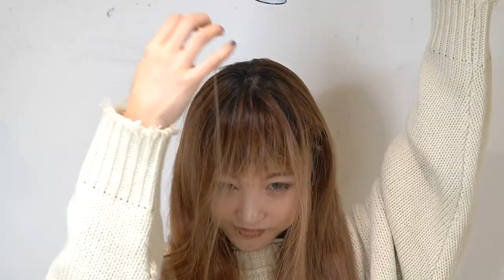【ガチでオシャレ】サロンスタッフがよくやる！！パッツン前髪のスタイリング方法 SALONTube 渡邊義明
今回はパッツン前髪のスタイリング方法になります！
前髪切ったけどいつも決まらない。
前髪を短く切りすぎた方、ぜひご参考にしてください！

00:15 オープニング
00:58 プロセススタート
04:42  エンディング

【使ったもの】
水スプレー
エレメアドライ マルチステージ
クシ
amazon
ホリスティックキュアストレート プロ

週2、3回　水曜、金曜、土曜の15時にアップしております。

音無しで楽しめるようにプロセス中はしっかりテロップ入れておりますので
様々な場所でご覧いただけます☆

（願望）笑

美容動画
Hair styling
Hair arrangement
头发
헤어